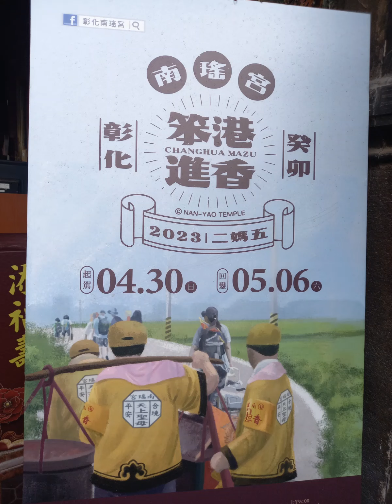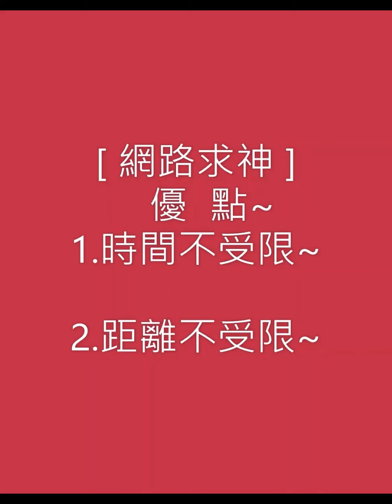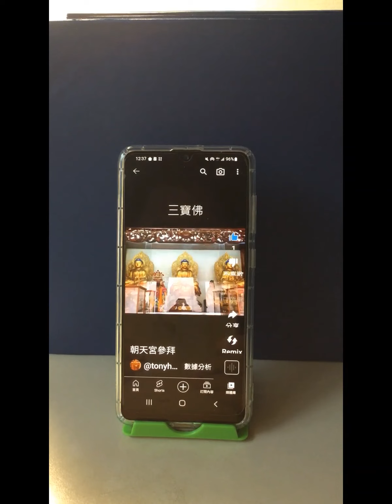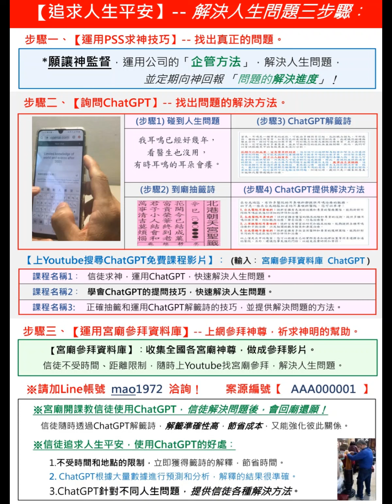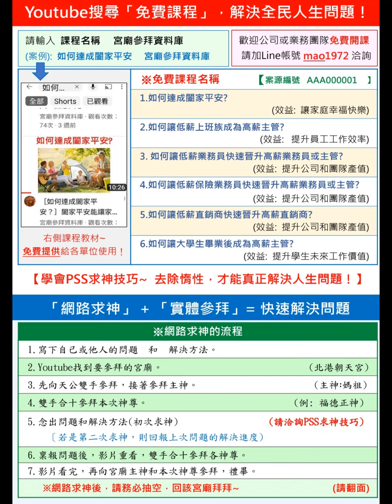［彰化南瑤宮笨港進香-上集］～起駕典禮（請搜尋下集徒步進香）